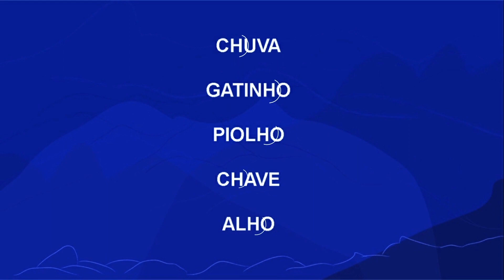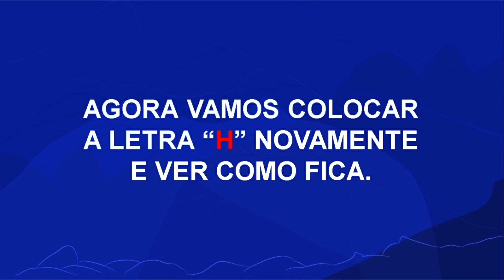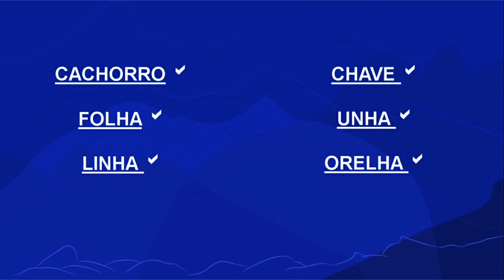Adivinhas e escritas | Rioeduca na TV – 3º Ano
A professora Aldenira Mota apresenta a aula Adivinhas e escritas.
Habilidades trabalhadas: Escrever, espontaneamente ou por ditado, palavras e frases de forma alfabética – usando letras/grafemas que representem fonemas.